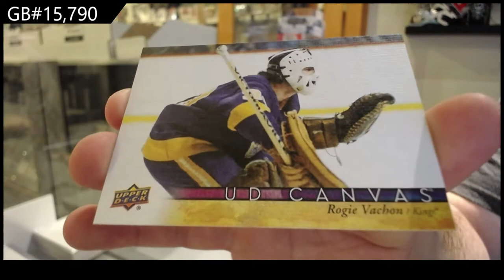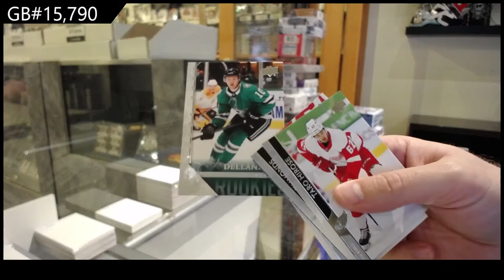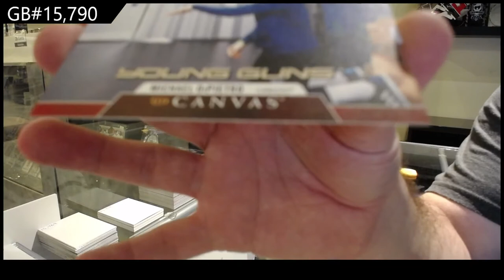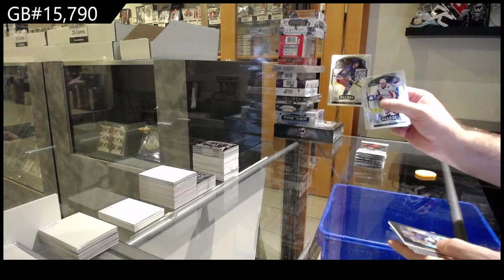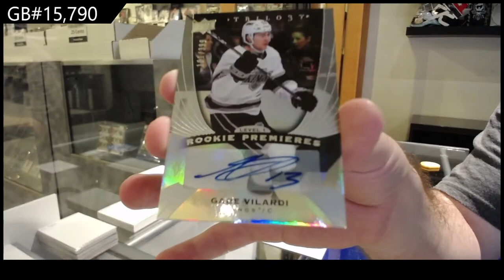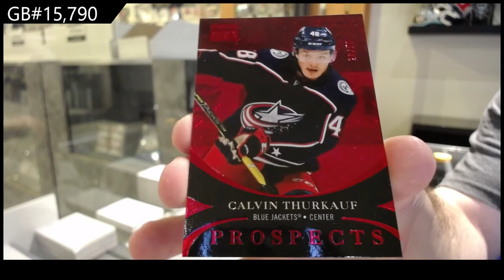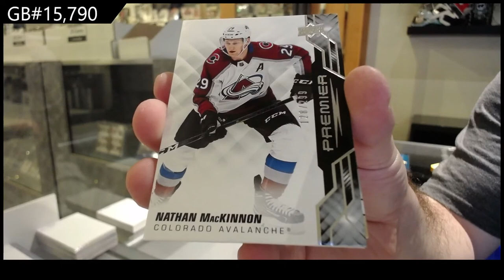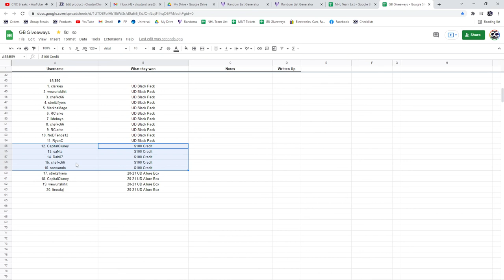Sunday Night Monster Hockey Box Break - C&C GB #15,790